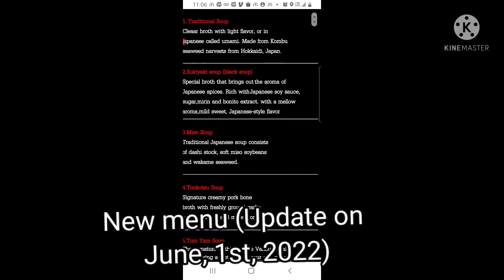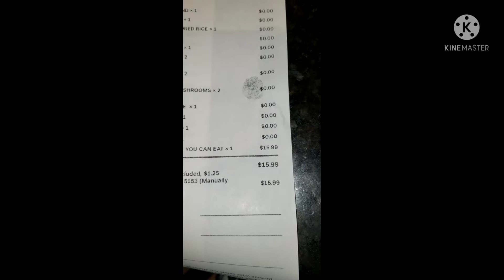Muu Shabu, Edmond, OK - Grand Opening on June, 1st, 2022 - 🇯🇵 Japanese Hotpot - All you can eat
Here is first day opening of Muu Shabu on June, 1st, 2022.